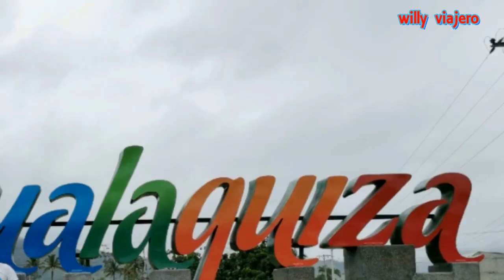PESCA CON CAÑA CONSEJOS PARA PESCAR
BIENVENIDOS A UN NUEVO VIDEO PRIMERAMENTE TE INVITO A SUSCRIBIRTE A MI CANAL AQUÍ ABAJITO ES TOTALMENTE GRATIS Y SI YA LO HICISTE ACTIVA LA CAMPANITA DE NOTIFICACIONES PARA QUE RECIBAS UN AVISO CADA VEZ QUE SUBA UN NUEVO VIDEO SIN MAS EMPECEMOS
AQUI RECIBIENDO UNOS CONSEJOS ANTES DE AVENTURARME A LA PESCA CON CAÑA SALUDOS
MI PAGINA EN FACEBOK: